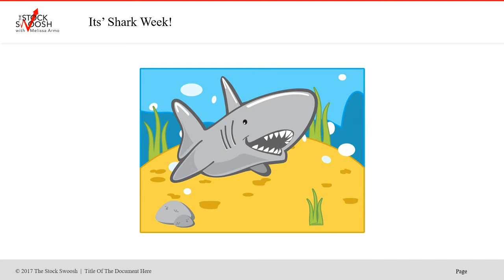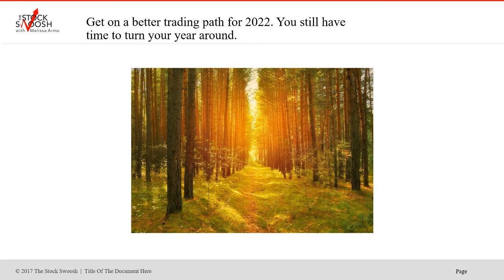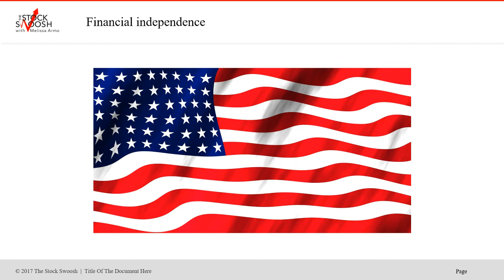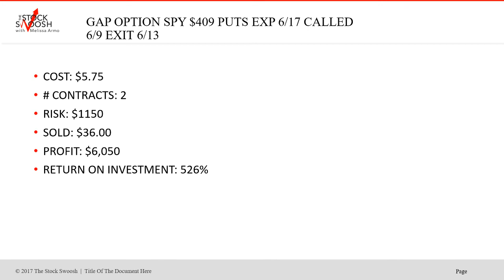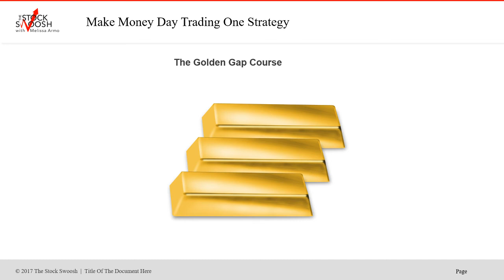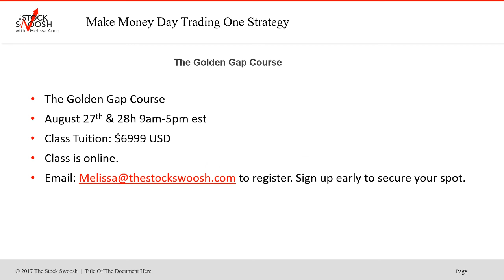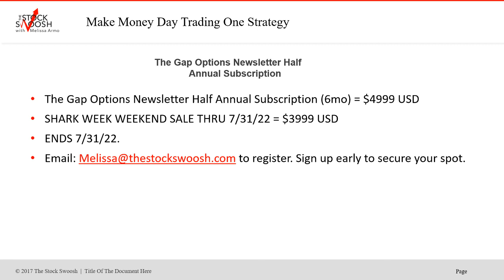SHARK WEEK GAP OPTIONS NEWSLETTER HALF ANNUAL SPECIAL